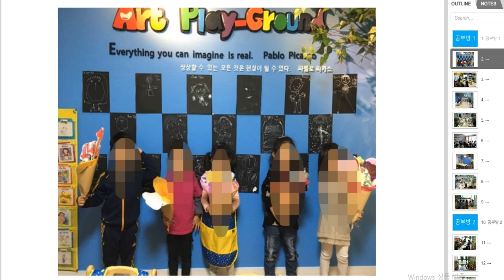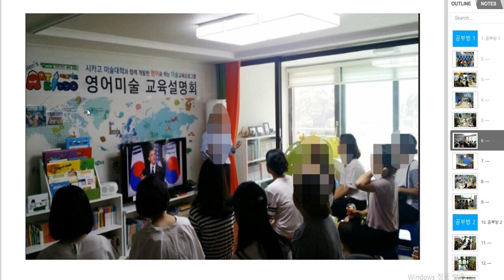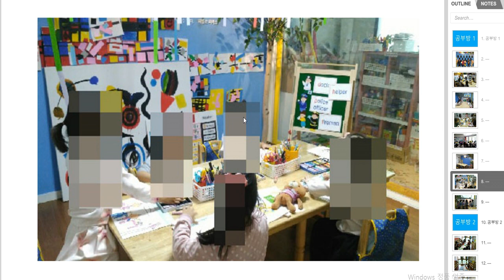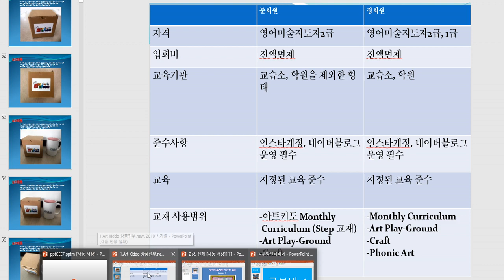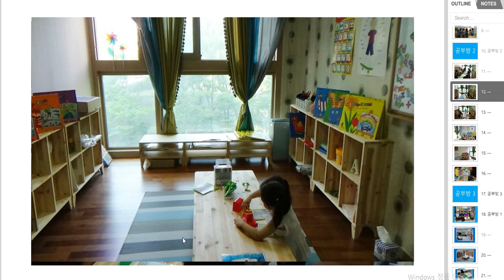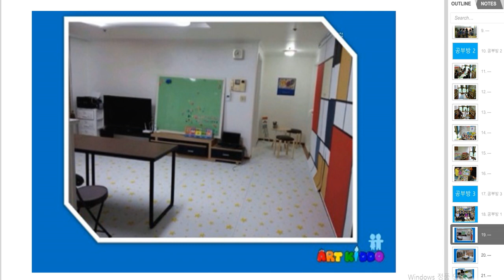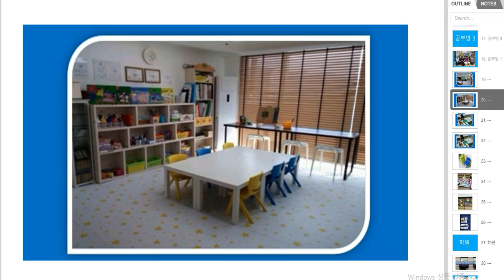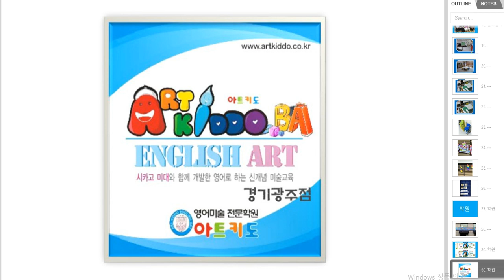연봉 5천만원 프로젝트. 공부방 인테리어. 영어미술 아트키도 공부방 만드는 법 , 노하우 전수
공부방 인테리어 노하우를 알려드립니다. 특이 영어미술아트키도 공부방의 비교분석, 여러분들께 공부방 인테리어 모든 노하우를 비교분석하여 알려드립니다. 상세하고 자세하게 무엇이 필요한지 열거해 드립니다. 꼼꼼히 챙기시어 여러분의 영어미술공부방으로 연봉 5천만원을 버시는 원장님으로 거듭나시기 바랍니다.